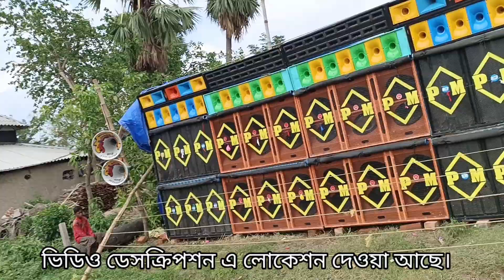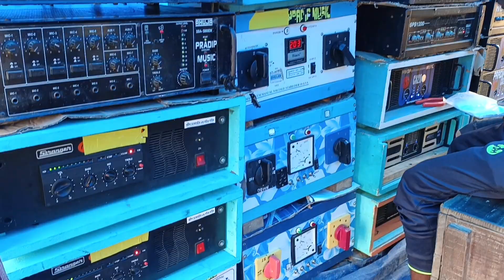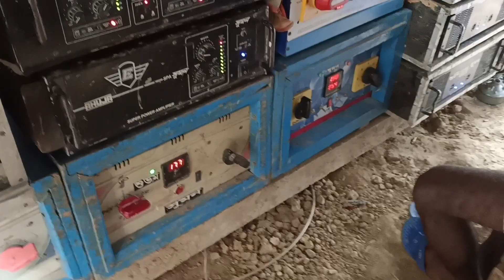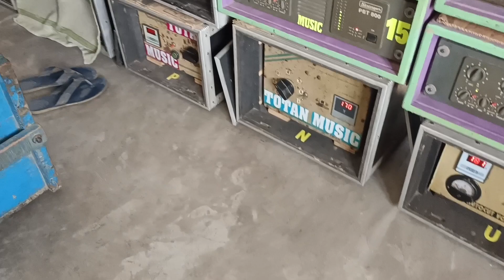মাধবপুরে আরসিএফ এবং বাংলা বক্সের প্রেসারে ভূমিকম্প হচ্ছে ll Madhabpur Box Competition